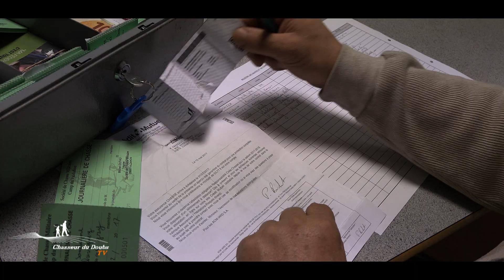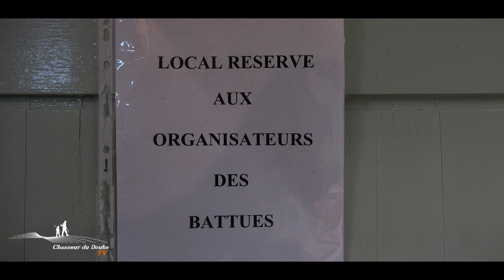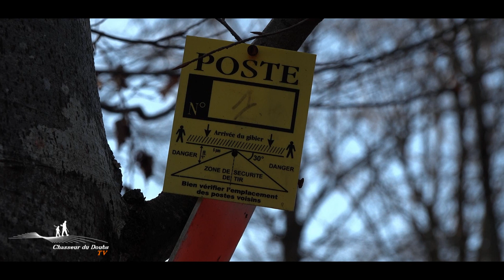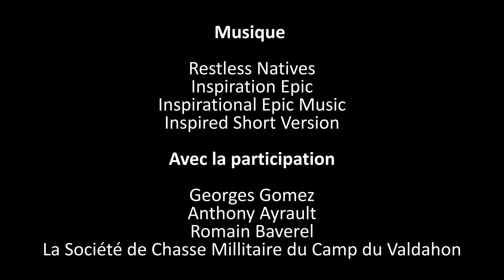Battue aux sangliers - FDC25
Un exemple de battue aux sangliers dans le Département du Doubs (camp militaire du Valdahon).